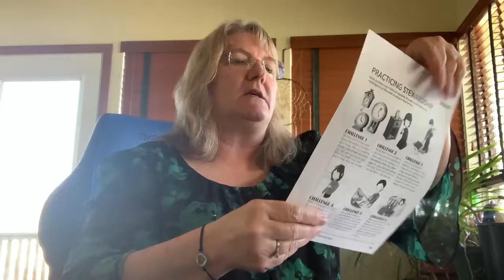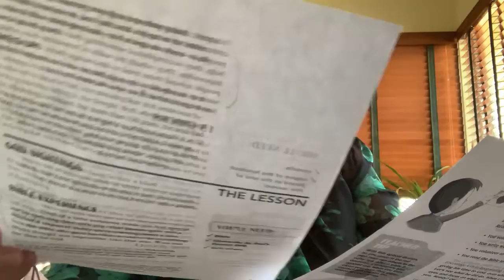Holy Trinity Family Sunday School, February 20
Lyn shares our lesson from Family Sunday School for February 20, 2022. The topic for the day is stewardship, and we'll learn about Nehemiah from the Bible.

We invite you to join Holy Trinity Family Sunday School on Sundays at 9:40 a.m. The lessons are geared for PS-4th grade, but everyone is invited! Masks are required.